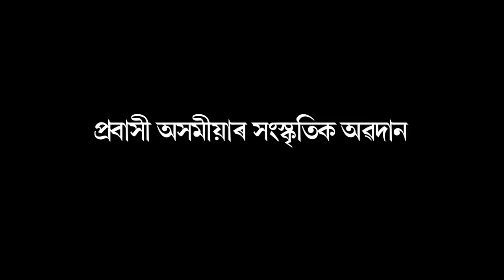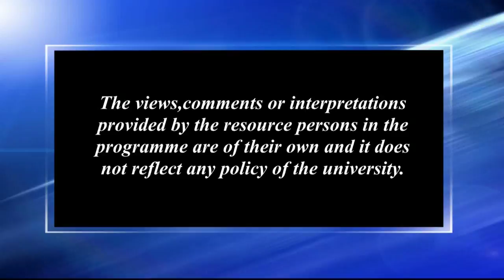প্ৰবাসী অসমীয়াৰ সাংস্কৃতিক অৱদান (Part-4)